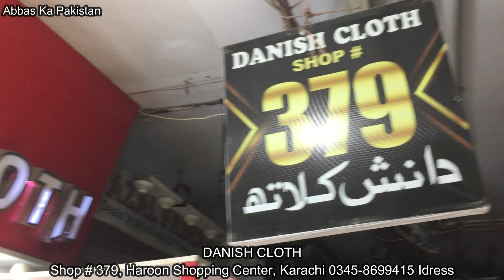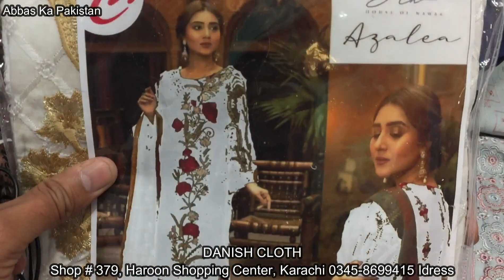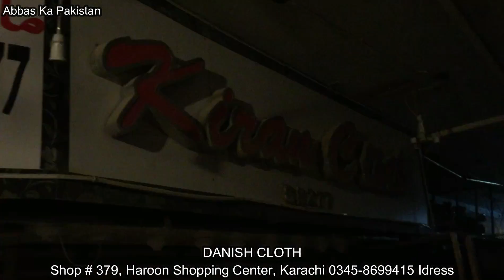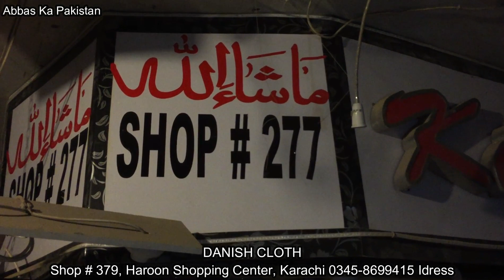Karachi Wholesale Cloth Market | Unstitched Ladies 3 Piece Suit | Danish Cloth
Danish Cloth
Address : Shop # 379, Haroon Shopping Center, Karachi, Pakistan.
00:00 Introduction and address
03:42 alkaram kasturi lawn wholesale price
09:31 3 piece suit with shawl dupatta
11:11 chicken kari lawn suit
12:35 simple party wear suit
13:41 cheap party wear dresses
14:16 maria b organza collection 2021
16:26 ayeza khan dress design
17:35 massage for resaller
20:59 winter collection lelan dress design 2021
25:09 godam video
26:42 godam and kiran cloth address
27:15 massege for customer

Karachi Wholesale Cloth Market | Unstitched Ladies 3 Piece Suit | Danish Cloth |  @Abbas Ka Pakistan ​

regards
Muhammad Abbas

▷ Facebook : Home Life Recipes By Amber Abbas